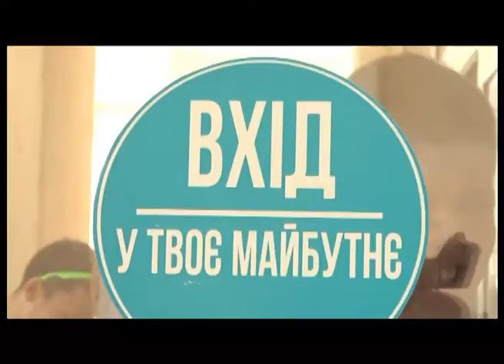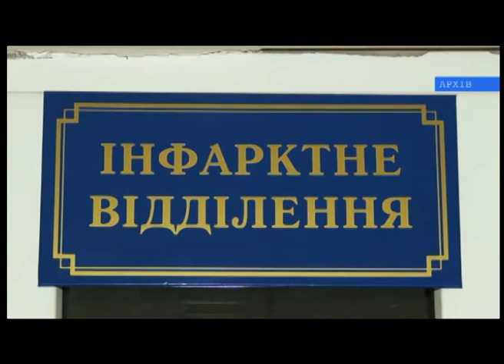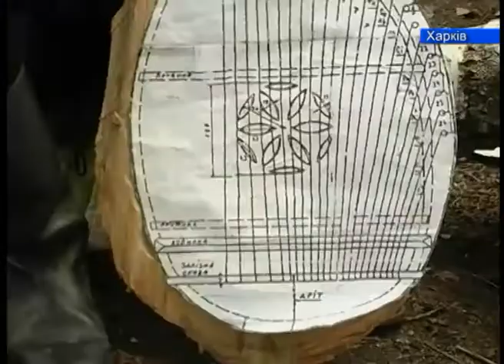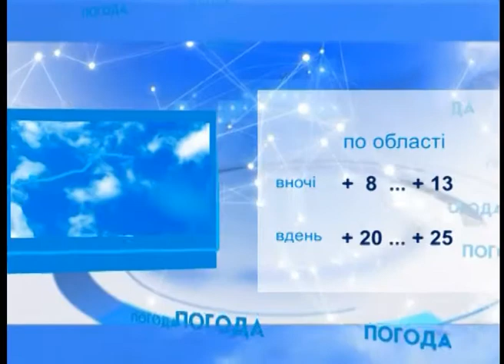"Полтавські телевізійні новини" 24.05.2018 (13:30)